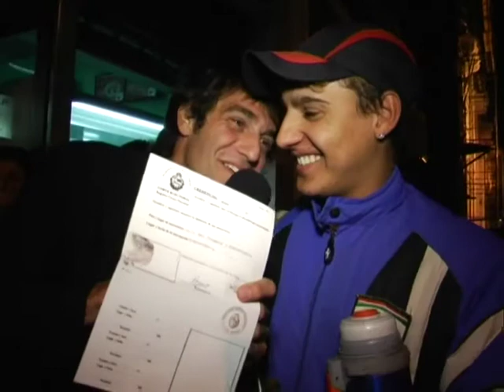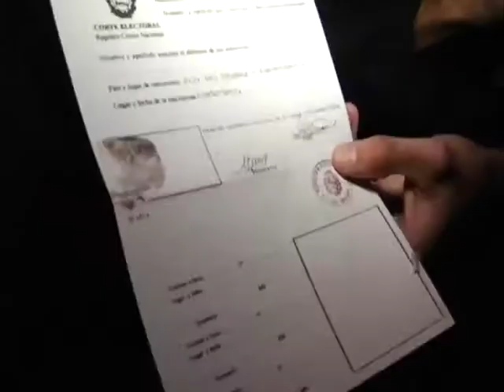CREDENCIAL a ultimo momento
miles de uruguayos deicden savar la credencial el ultimo dia .